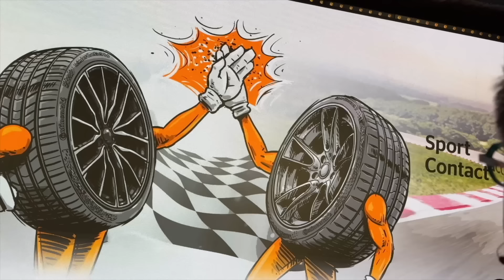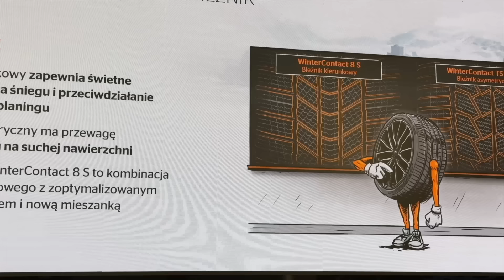F1 CoDrive | Meksyk pogrzebie nadzieje Norrisa? Dobre sędziowanie w USA! Histeria „dziadersów”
Partnerem programu jest Continental - producent opon SportContact7 (współpraca płatna)
Formula1 i kontrowersja na kontrowersji w GP USA! Verstappen nietykalny? Tłumaczymy werdykty sędziów - rzeczowo! Podłoga Red Bulla okiem Aldony w Teksasie - jak to wyglądało w padoku?
Ferrari mistrzem świata... Ameryki - czy mają szasnę na mistrza konstruktorów?
Tsunoda - miał walczyć o fotel w Red Bullu, a zmasakrował go "kot" Lawson - czy Honda może mu jeszcze pomóc?
Helmuta Marko obraził Norrisa? Sztuczne oburzenie szefów McLarena.
Grand Prix Meksyku 2024 - co nasz czeka w “najwyższym” wyścigu F1 i co ma wspólnego Perez i Dzień Śmierci? Kierowcy (a w zasadzie jeden) Red Bulla radzą sobie tutaj świetnie!
Do tego Wielki Polski Aktor Daniel, amerykańskie imprezy Aldony i portugalski katar.
To wszystko w najnowszym odcinku podcastu CoDrive - specjalnie dla Was, wszystko o F1!
Zapraszamy serdecznie

Akcja BLIK Continental, czyli 200 zł zwrotu w cashback po rejestracji na stronie
300 PLN (te promocje się łączą :) )

MENU:
00:00 - Intro i opony sportowe na zimę!
04:24 - Propsy i Dissy za GP USA: histeria dziadersów - młodzi idą jak burza!
11:00 - Kontrowersje po wyścigu w Stanach: czy sędziowie mieli rację, co Alonso obiecał Lawsonowi, afera Red Bulla oczami Aldony, prosto z Teksasu!
32:42 - Ferrari mistrzami świata... Ameryki! Czy mają szansę na mistrzostwo konstruktorów?
40:26 - Marzenie ściętej głowy - Honda załatwia Tsunodzie fotel w Red Bullu
46:53 - Helmut Marko o psychice Norrisa - czy McLaren słusznie rozkręcił aferę?
53:33 - GP Meksyku 2024 - pocałunek śmierci dla rywali Verstappena?
01:00:16 - Nasze typy na podium
01:03:31 - Robert Kubica mistrzem Europy!